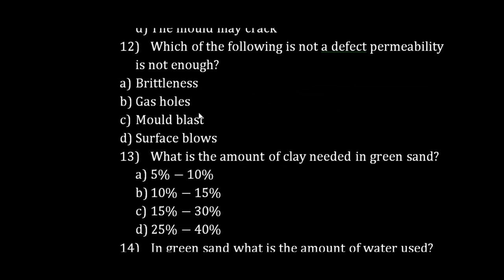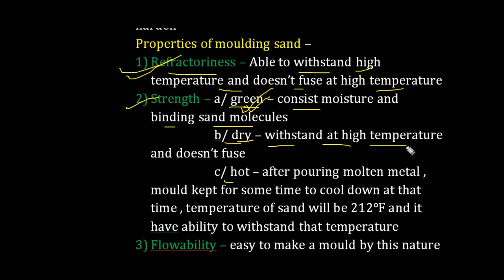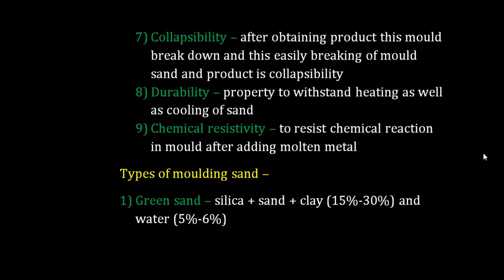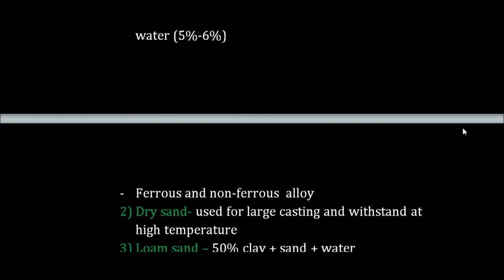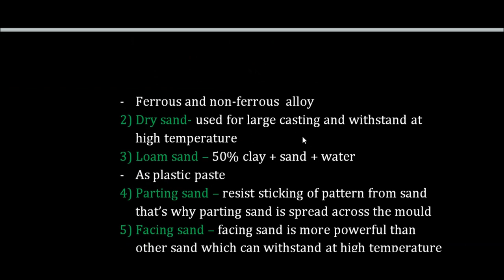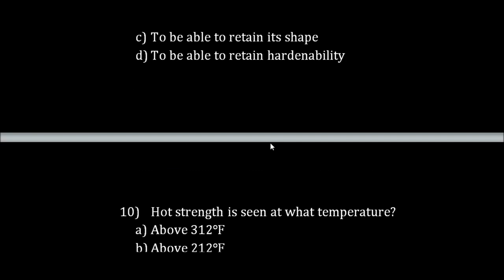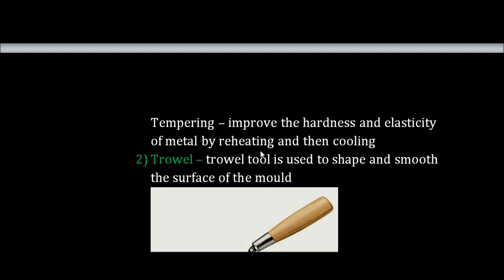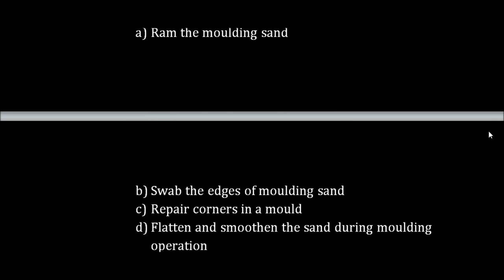CASTING (SAND MOLDING) FOR SSC JE AND PSU'S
THIS VIDEO CONTAINS BASIC OF SAND MOLDING WITH COMPLETE EXPLANATION...HELPFUL TO YOUR EXAMS SSC JE AND SEVERAL PSU'S . download pdf of question
gear institute mechanical engineering video